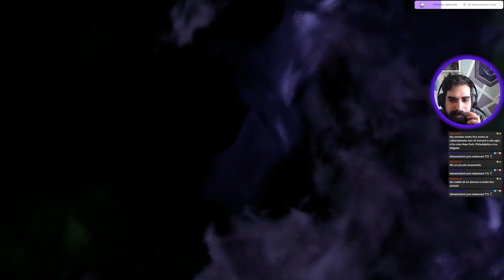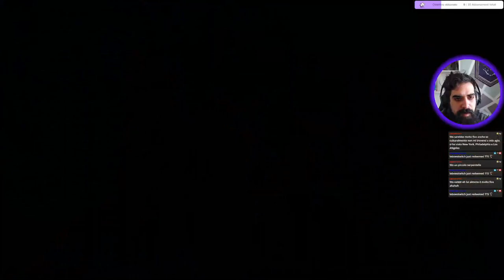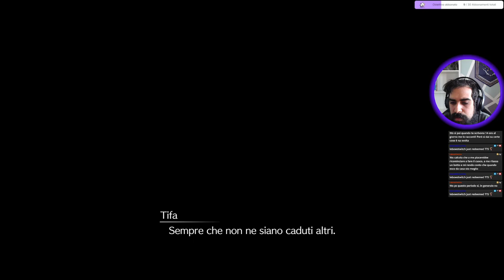Final fantasy VII Rebirth! [5] L'esplorazione delle praterie continua a sud. !cmd !linktree